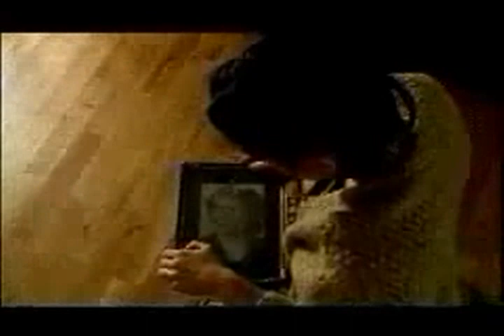裙 자전tコアプリ הקולנוע ζωή 忍 鉴 诉 吐